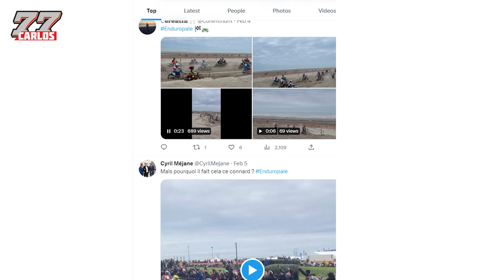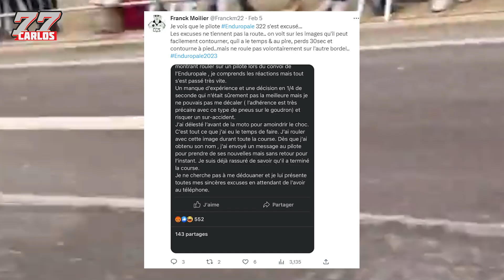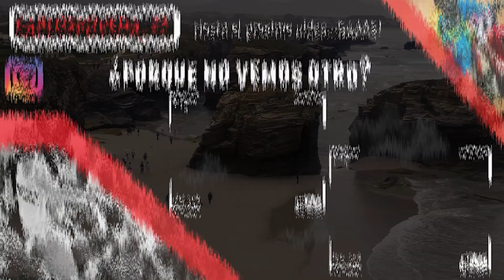💥INCREIBLE: ENDURO Y ACCIÓN | Enduropale Du Touquet 2023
🛠️Nos vemos en el siguiente vídeo!!!👊✊ Gaaaaasss💨